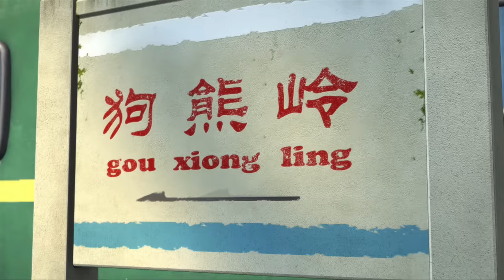👮🚔 逃跑大冒险 | 熊出没·过年 | Boonie Bears: Homeward Journey | Hey! Pull over!